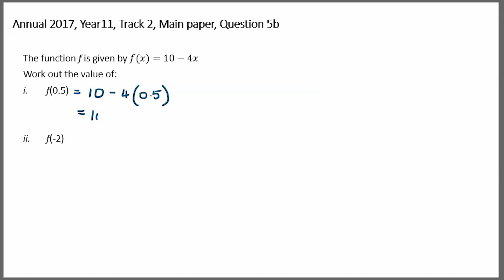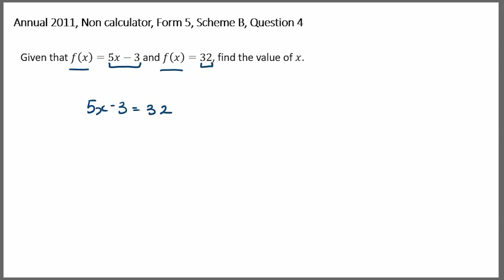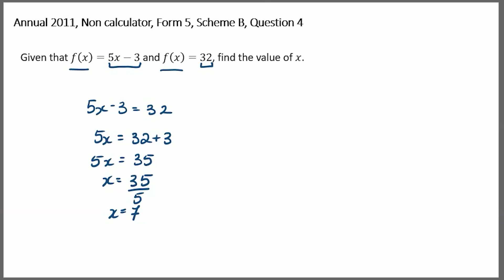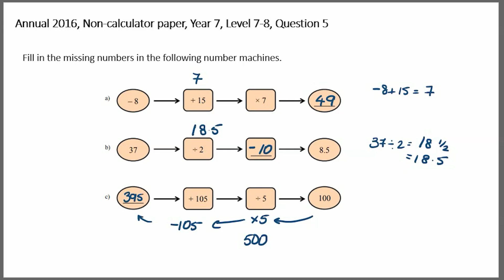Exercises Functions | MATHEMATICS LESSON